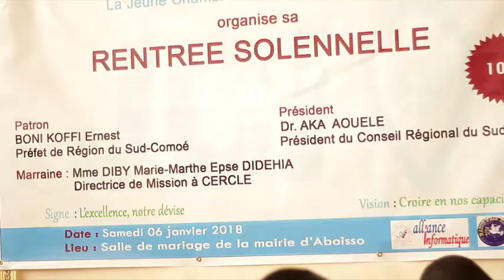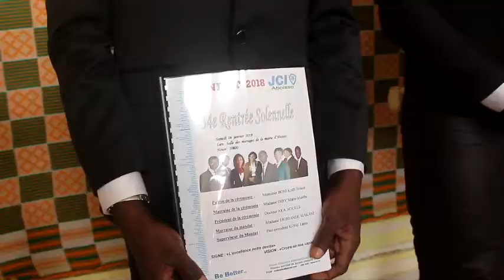34ème rentrée de la Jeune Chambre Internationale Aboisso.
La 34ème présidente exécutive de la Jeune Chambre Internationale d'Aboisso et son comité directeur Local ont effectué leur rentrée solennelle le samedi 6 janvier 2018 dernier à la Salle des mariages de la Mairie d'Aboisso,
en présence de plusieurs distingués invités. Le programme d'activités de l'exercice 2018, le Budget et une prestation de serment ont été les clous de cette cérémonie. Le Compte rendu de Danyel Gamako et Laurente de Sahi